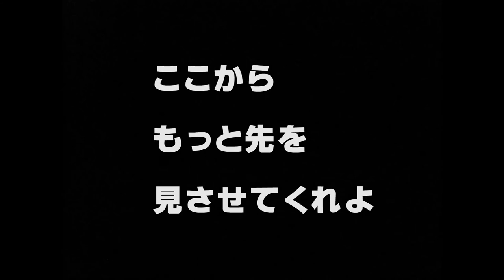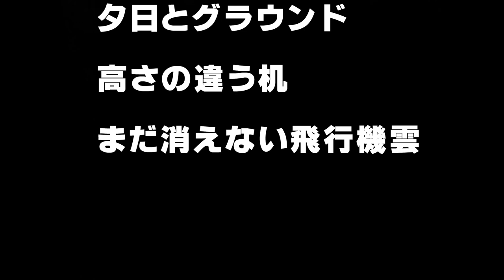古田昌大 『夢風』.mp4 コンサドーレ札幌応援したいソング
みんなで歌ってコンサドーレ札幌を応援しよう！